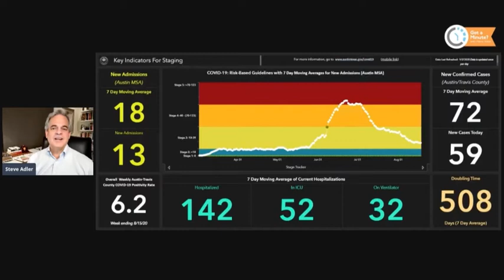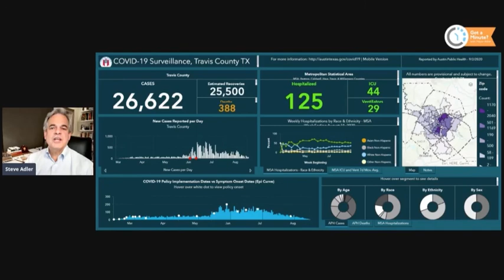9-2-20 COVID-19 update. Just the numbers.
The latest COVID-19 numbers. Find all COVID-19 information, including testing and the data dashboards